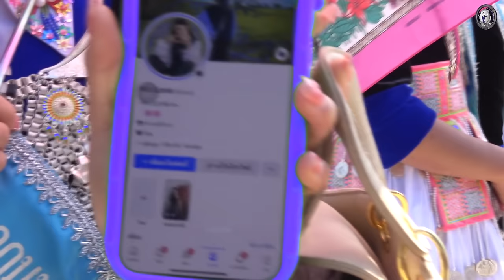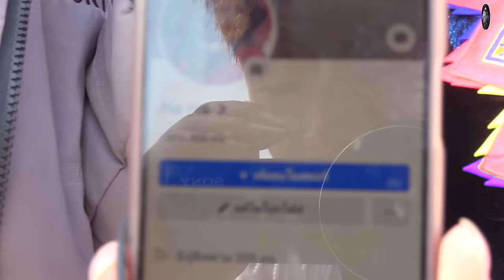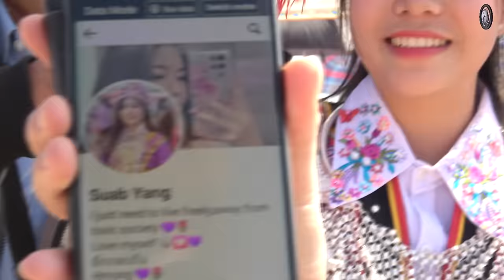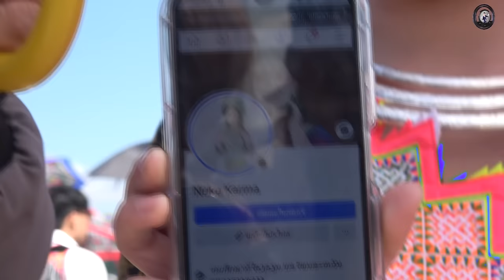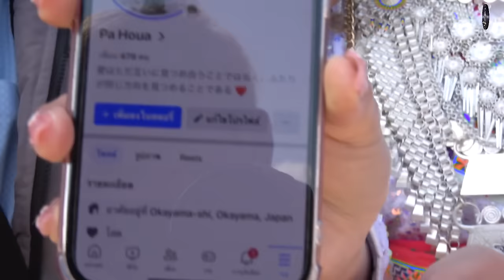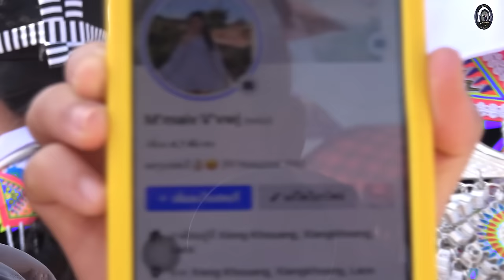ntxhais zoo nkauj peb caug xeev khuam xiab 5 daim 3 xyoo 2024